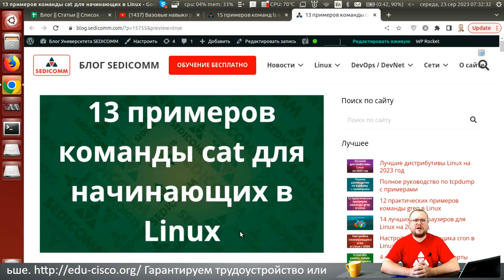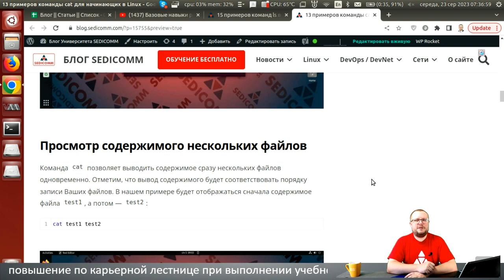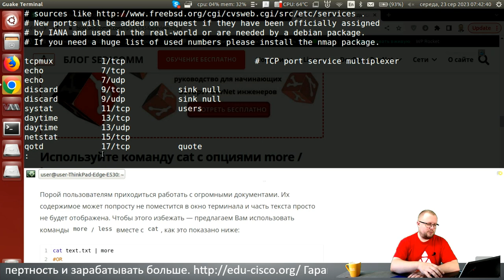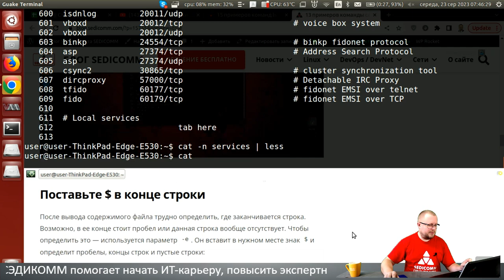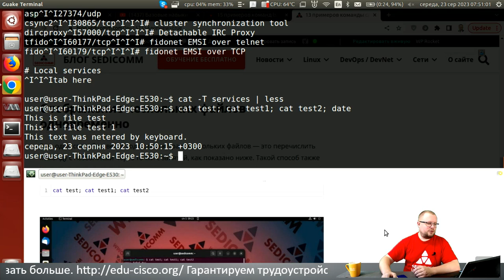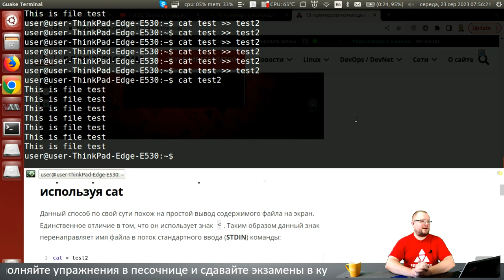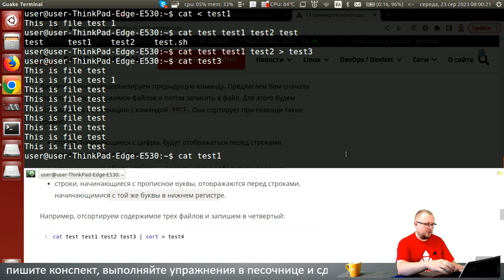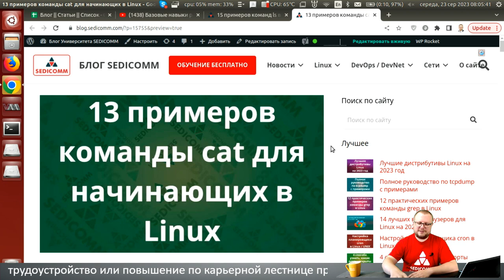Базовые навыки работы с bash 13 примеров команды cat в Linux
В процессе прохождения курсов по Linux, Вы научитесь:
- настраивать системы;
- решать вопросы безопасности;
- администрировать системы.

Базовые навыки работы с bash: 13 примеров команды cat для начинающих в Linux